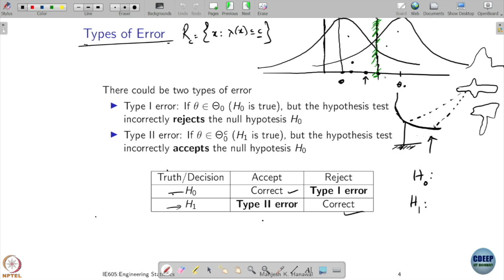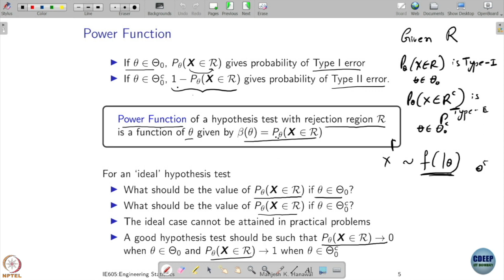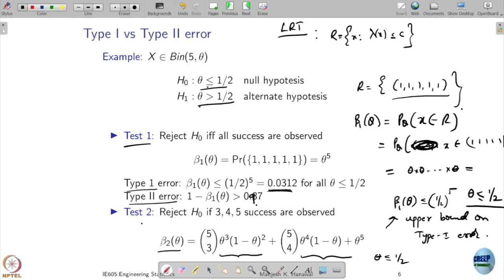Week 9: Lecture 44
Week 9: Lecture 44: Type I and II errors, Power Functions (Contd.)